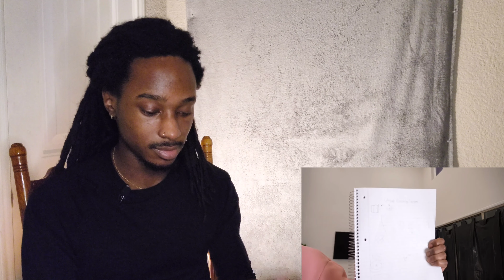Mans Does Not Care 🤣 CalebCity Newest Skits REACTION (Try Not To Laugh)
What's up peeps, today we're watching a couple of new CalebCity videos. He's a legend, so let's see if I can make it. As always, I appreciate any and all who watch. Thank you!!